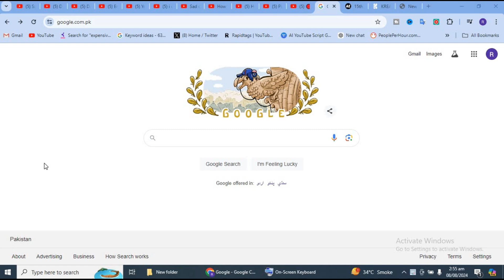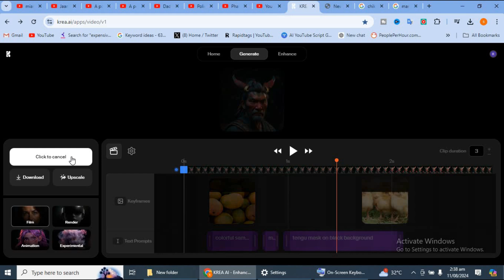Phal Se Animal Banaane Wala Ai Video Kaise Banaye|Ai Animal Like Fruit | New Trending Ai Video Edit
Fruits to animation video | Image to cartoon video | cartoon video kaise Banaye | Make Cartoon video

so guys in this video I have explained to you : how to make a fruit turning into an animal video

phal se animal banaane wala ai video kaise banaye,
3d animal video kaise banaye,
3d animation animal video kaise banaye,
how to make animals out of fruit,
how to make animals with vegetables

Topics 👇👇
Fruits to animation video
Image to cartoon video
Vegetable dancing video kaise banaye
Vegetable dancing cartoon video
Vegetable dance video
mobile se cartoon kaise banate hai
3d animal video kaise banaye
baby cartoon
cartoon video
3d animation video kaise banaye
how to create cartoon animation video
3d cartoon video kaise banaye

Phal Se Animal Banaane Wala Ai Video Kaise Banaye | how to make a fruit turning into an animal video
Phal Se Animal Banaane Wala Ai Video Kaise Banaye Ai Animal Like Fruit Leaves 🍂 Lady Ai Dance Video Editing पत्तियां Dance Video Kaise Banaye Ai
how to make a fruit turning into an animal video

aww animals jaisa video kaise banaye,
animals animation video kaise banaye,
animal fountain video kaise banaye,
animals ki video kaise banate hain,